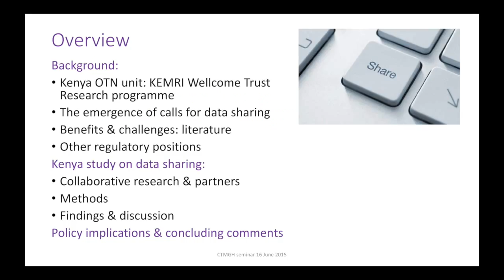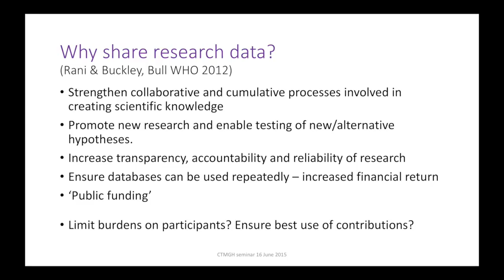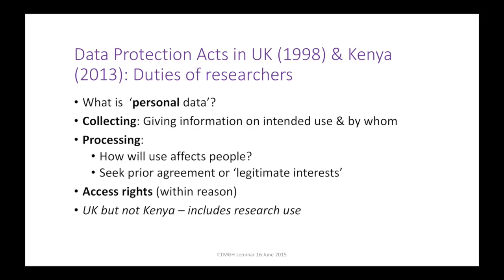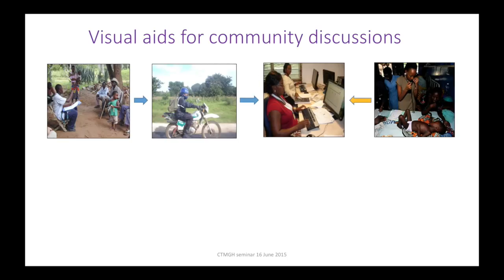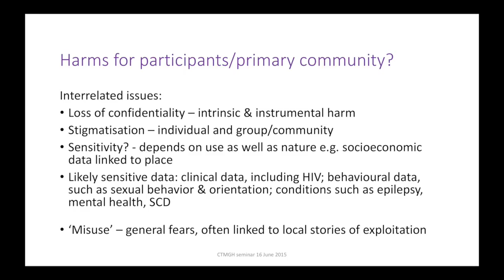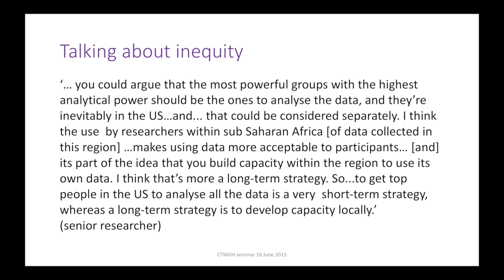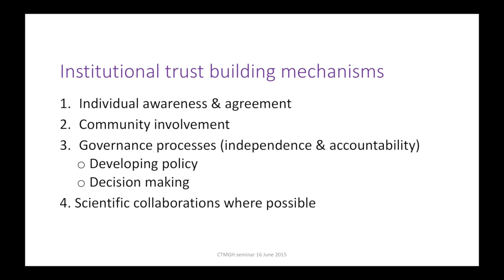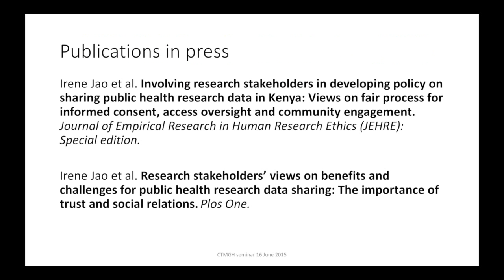Consulting research stakeholders in Kenya on fair practice in research data sharing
Dr Vicki Marsh - Consulting research stakeholders in Kenya on fair practice in research data sharing: Findings and policy implications

With a background in Medicine and General Practice in the UK, Vicki has been working at the KEMRI Wellcome Trust Programme in Kilifi since 1990 and on Health Systems Research and Research Ethics since 1995. Prior to this, between 1982 and 1985, she worked at the UK MRC laboratories in The Gambia. She holds an appointment as a University Research Lecturer in the Nuffield Department of Medicine, and is a Research Associate of the Ethox Centre (Centre for Ethics) in the Public Health Department, at Oxford University. Broadly, Vicki's current research and operational interests concern understanding, and strengthening policy around, social and ethical aspects of international collaborative health research conducted in low-income settings. Specific areas of focus include community engagement, informed consent, benefit sharing, provider-patient communication, ancillary care responsibilities and data sharing.

This, and other, video seminars can be accessed on The Global Health Network's Training Centre